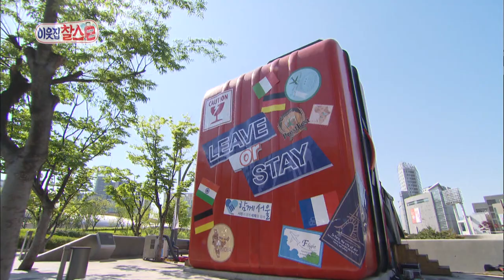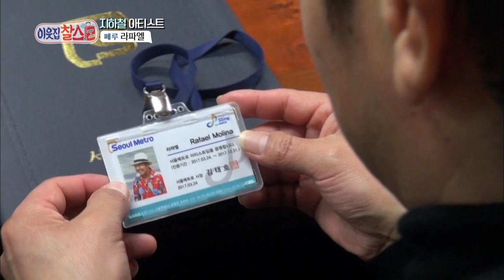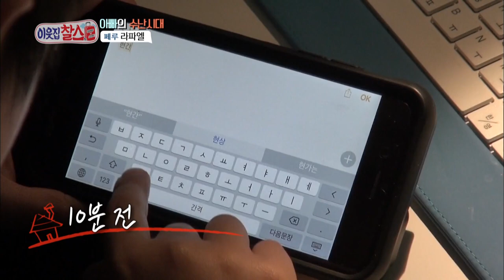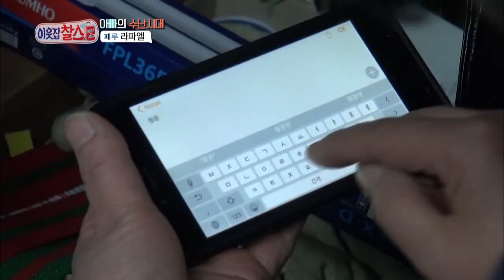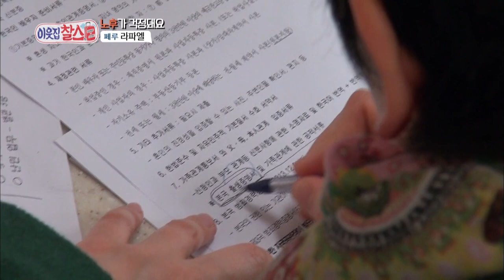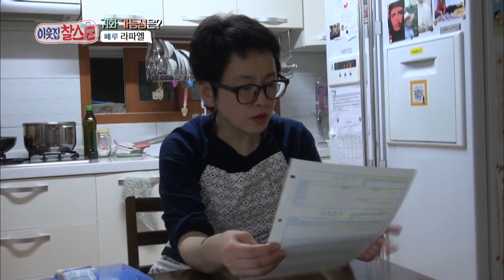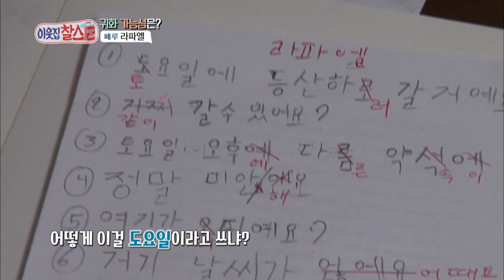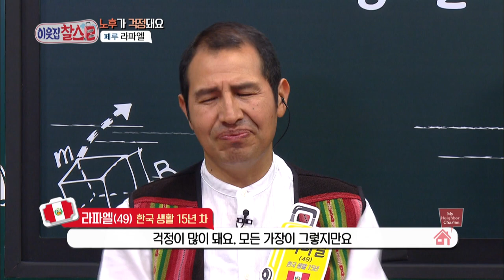My Neighbor, Charles | 이웃집 찰스 - Ep.113 [ENG/2017.05.26]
- Ep.113: An innocent and childlike man from Peru! He lived in Korea for 15 years but his Korean is worse than his 8-year-old son. However, he has completely memorized the subway stations of Seoul. Let’s look into the life of Rafael, who is a subway station musician